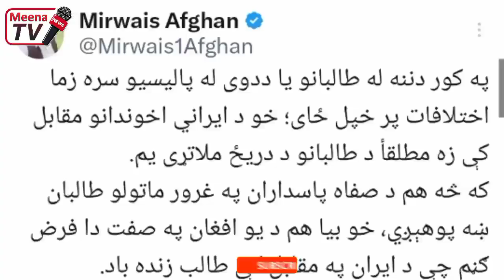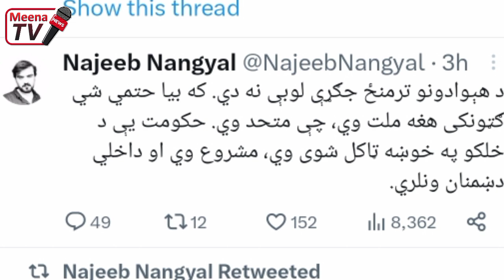جنرال مبین ایران پرضد تازه اعلان، افغانان د طالبانو ملاتړ وکړ